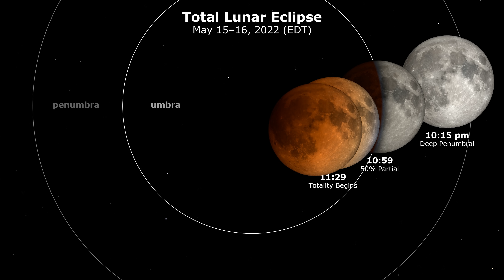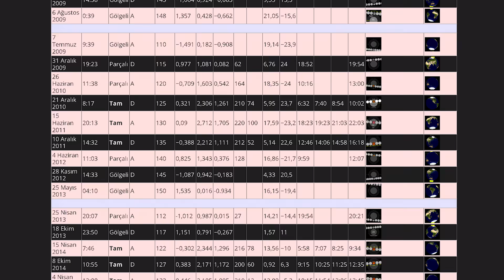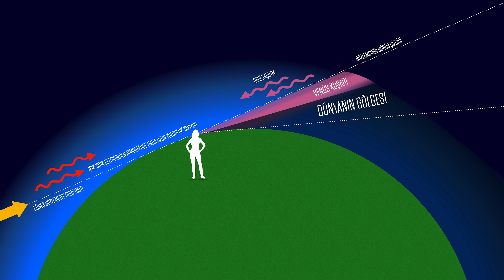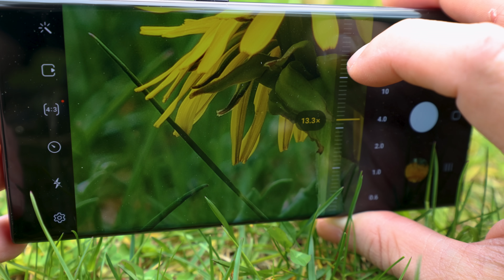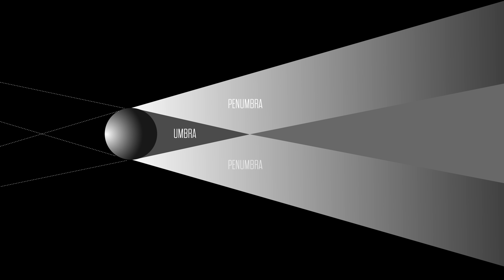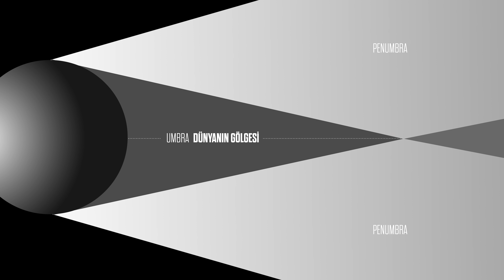Dünya’nın gölgesini görebilir miyiz?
Gün batımını ya da ondan sonra başlayan hayatı yakalamak için artık uygun ışığı beklemenize gerek yok.
Işığın fotoğrafını çekebilir miyiz? Elbette. Peki gölgenin fotoğrafını çekebilir miyiz? Onu da çekeriz. Bana bir ışık kaynağı bir de onu engelleyen bir cisim verin, ben de size o cismin yerdeki gölgesinin fotoğrafını çekeyim.
Şimdi asıl soru geliyor. Aynı şeyi Dünyanın en güçlü ışık kaynağı ve Dünyanın en büyük cismiyle denersek ne olur? Ay tutulur! En büyük ışık kaynağı Güneş. Dünyanın en büyük cismi de Dünyanın kendisi. Işık ve cisim varsa o zaman bir yerlerde gölge de var demektir. İşte bize en yakın o yer de Ay oluyor. Ay, kendi yörüngesinde dolanırken, kimi zaman Dünya'nın gölgesine giriyor.
Ay’ın fotoğrafını çekerken onun iki farklı türde görünümünü yakalarız. İlki çok kolay. Ay’ın evreleri. Dolunay, yarım ay, bizim bayrağımıza sembol olarak giren hilal gibi şekiller. Ay’ın bu farklı evrelerinde aslında biz Güneş’ten yansıyan ışığı görüp, onun fotoğrafını çekiyoruz. Bu döngü yaklaşık olarak ayda bir tekrarlanıyor. Ayda bir... Ay değişiyor.
Ancak yılda en az iki kez, oldukça farklı bir şey meydana geliyor. Mesela 15 Mayıs’ı 16 Mayıs’a bağlayan gece de aynı şey olacak.  Ay, Dünya'nın gölgesinden geçecek ve kısa bir süre için son derece olağandışı bir görünüm sergileyecek. Dünya'dan baktığımızda, Ay kararmış gibi görünecek ve sonunda normale dönmeden hemen önce de koyu bir kırmızıya dönüşecek.
İşte tam o sırada Ay’ın fotoğrafını çekerseniz bu kez ışıktan çok bir gölgenin fotoğrafını çekmiş olursunuz. Biz bu fenomene “Ay tutulması” demeye alışmışız ama bana “Dünya’nın gölgesini görmek” demek daha heyecanlı geliyor. Çünkü o gölgenin içinde biz de varız, gölgenin bir parçasıyız.